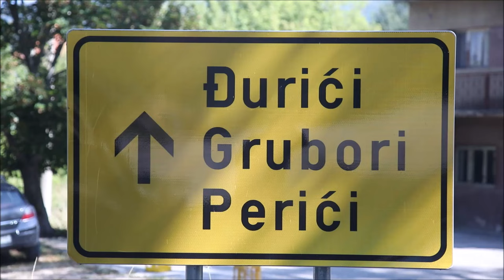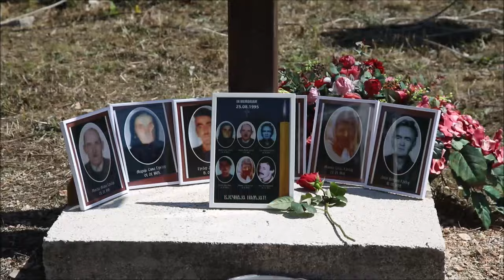Komemoracija za civilne žrtve rata ubijene tijekom i nakon vojno-redarstvene akcije Oluja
Srpsko narodno vijeće (SNV), Vijeće srpske nacionalne manjine Šibensko-kninske županije i obitelji ubijenih civila  organizirali su  komemoraciju za civilne žrtve rata ubijene tijekom i nakon VRA "Oluja" u selu Plavnom i njegovom zaseoku Grubori, pored Knina.